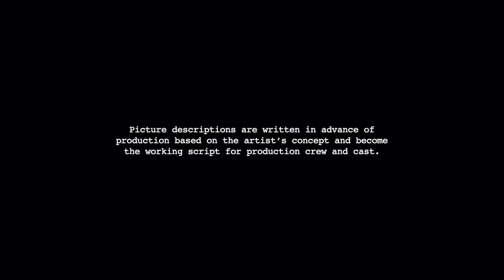Gregory Crewdson: An Eclipse of Moths - The Making Of Redemption Center, 2018-2019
Picture descriptions are written in advance of production based on the artist’s concept and become the working script for production crew and cast.

picture description written by Juliane Hiam
read by the artist, in his studio
video edit by Emma Raible

Production Images By
Grace Clark
Emma Raible
Juliane Hiam

GREGORY CREWDSON Redemption Center
2018-19 Digital Pigment Print
Unframed: 56 1/4 x 94 7/8 inches
Framed: 57 x 96 x 2 inches
Edition of 4, plus 2 APs